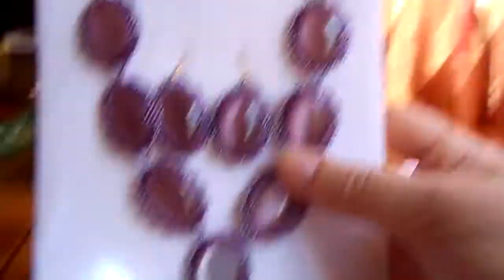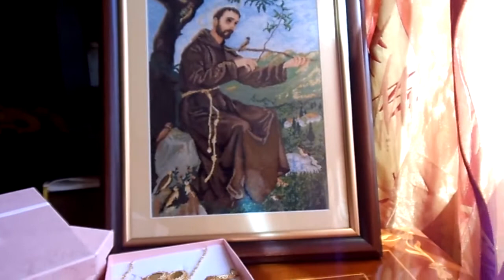"Contest entry for SilviaCreazioni"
video per concurso dal canale di SilviaCreazioni